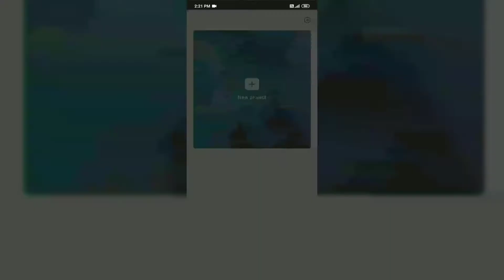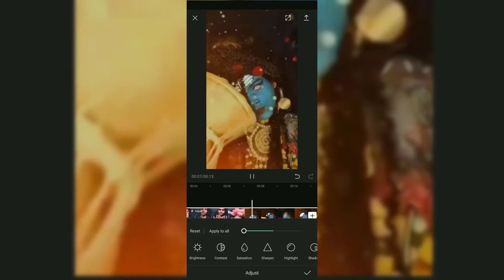Face Glow On TikTok Video | Tiktok New Trend | Tech Mahour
Iss video me mene aap to btaya hai ki aap hardik sharma ke jese face glow kese kr sakte hai.

TO VIDEO KO PURA DEKHE.

QUARRIES :-
TikTok new trend video editing 2020
|| how to make face glow video on tiktok
how to increase video quality in tiktok
how to make hd video in tik tok
tiktok video in foryou page
tiktok par slowmo trending video tutorial
trending video on tiktok
how to glow skin tricks hardik sharma in tiktok video
how to upload tik tok videos high quality
glow face tiktok video editing tutorial
trending tiktok video new
tiktok face glow effect
how to add glowing in tiktok video
tiktok face glow trick new
how to save hd quality tik tok video